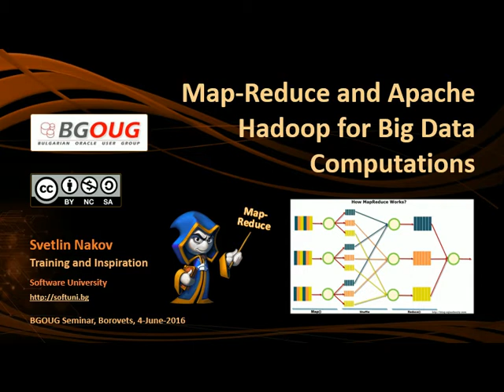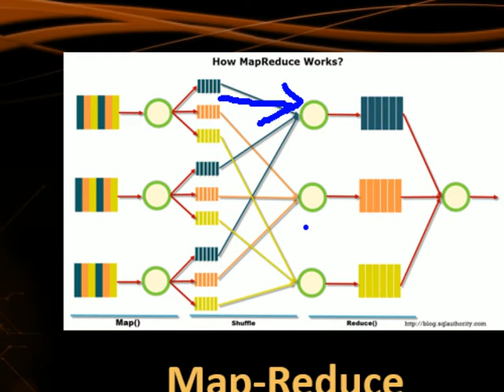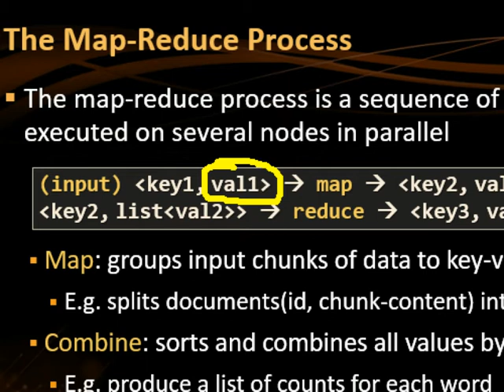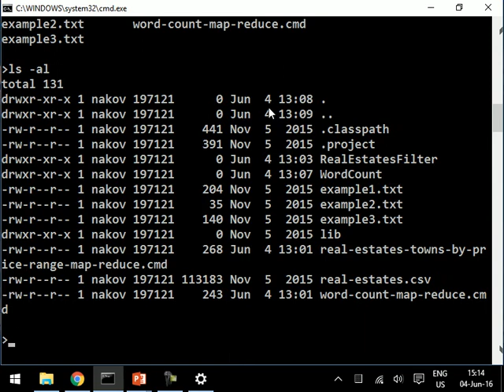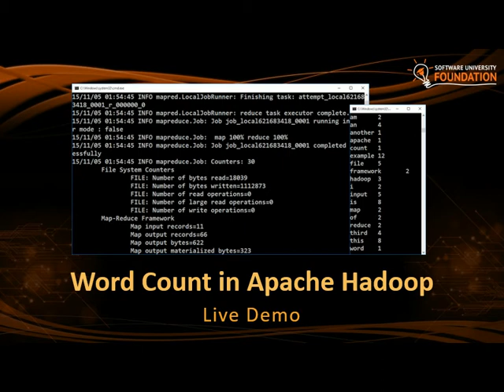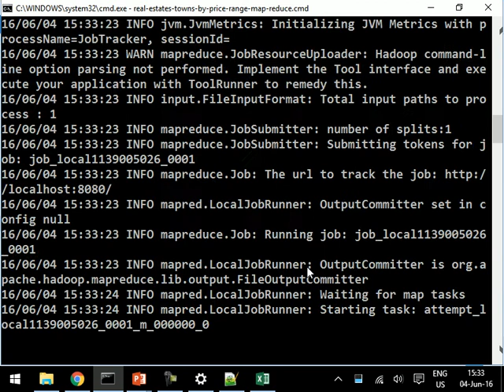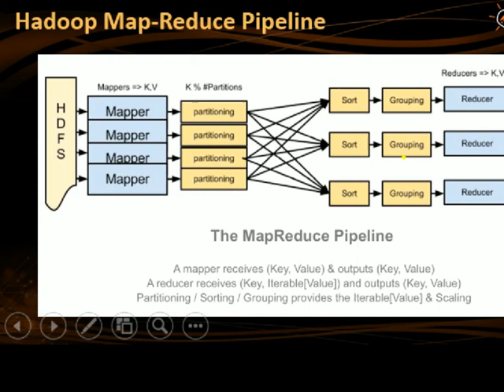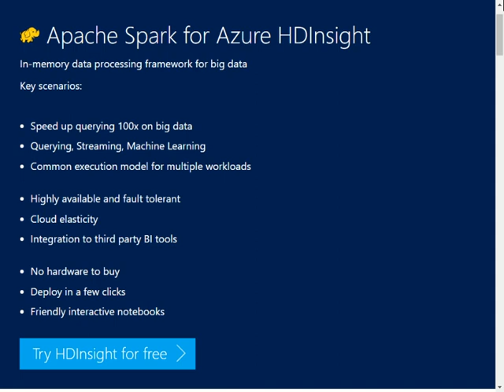Map-Reduce and Apache Hadoop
Topic: Map-Reduce and Apache Hadoop
Course: Bulgarian Oracle User Group (BGOUG) Spring Seminar - Botovets - June 2016
Trainer: Svetlin Nakov
Date: 4-June-2016